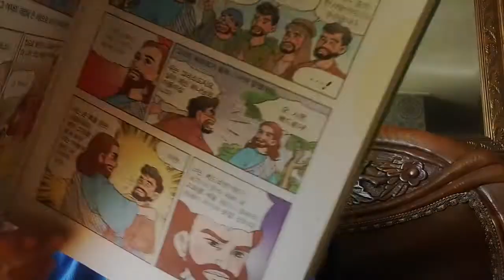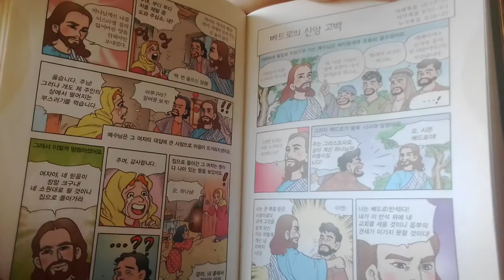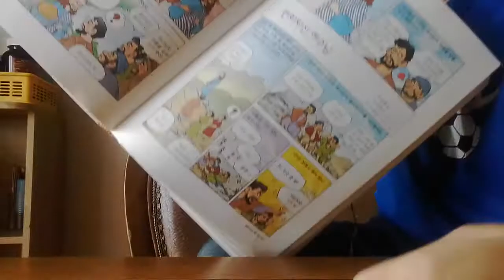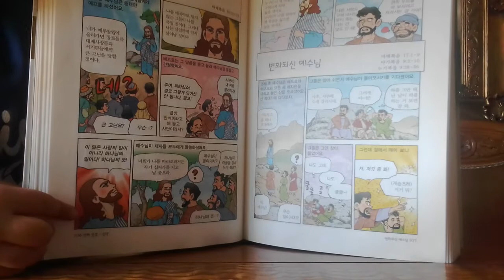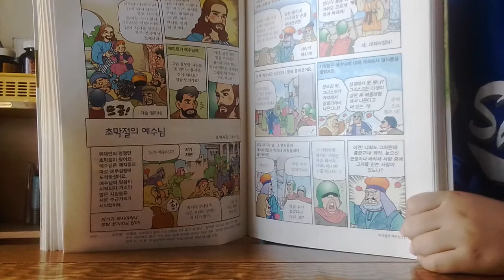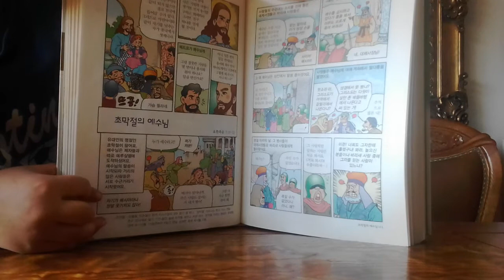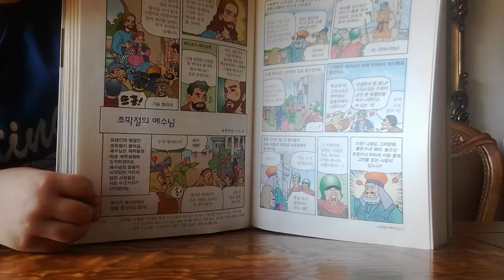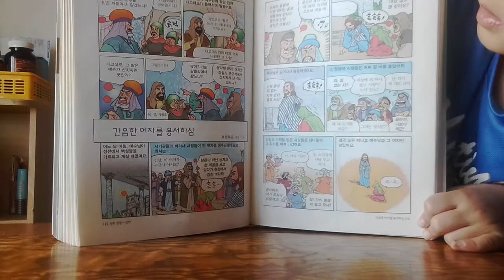‹Kids›Soo：어린이신약만화성경 읽어주기 – 20170427 081456